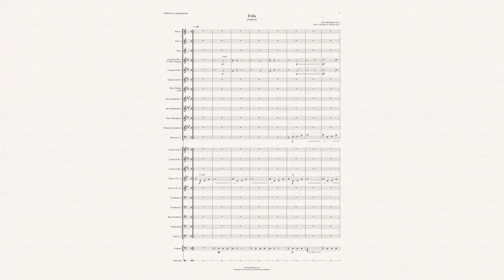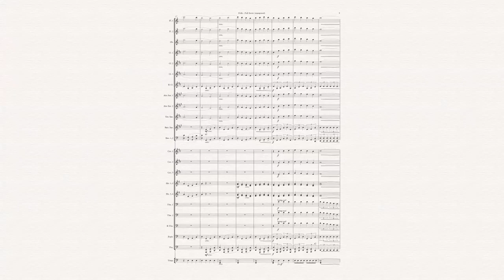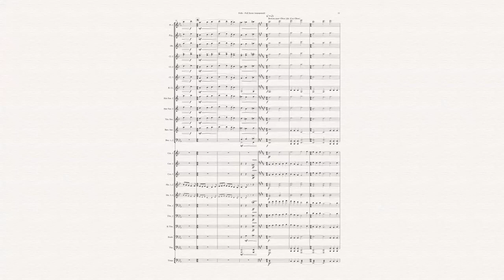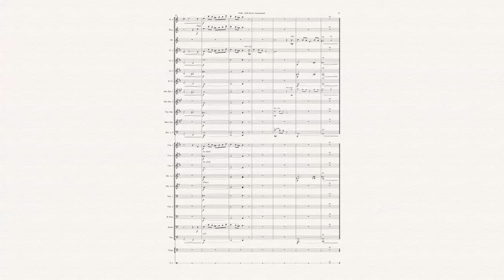Paul Okkenhaug: Folla (Wind Band)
Arranged by Christian A. Eriksen